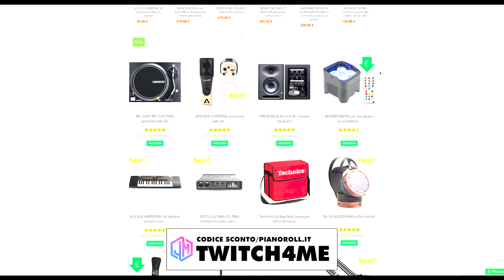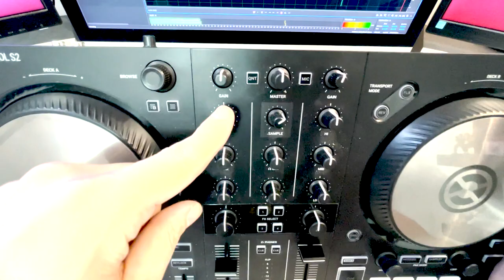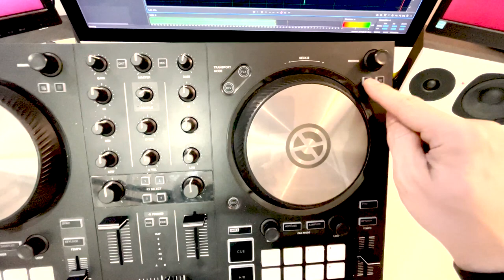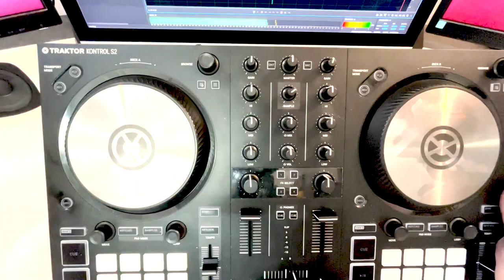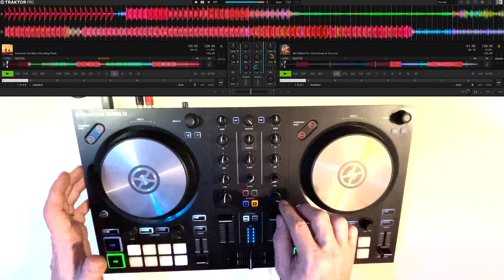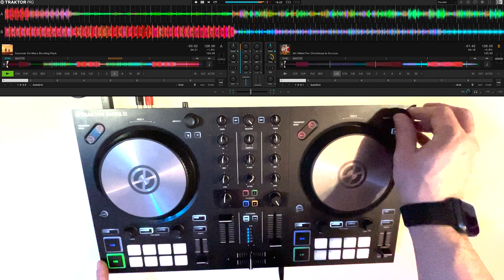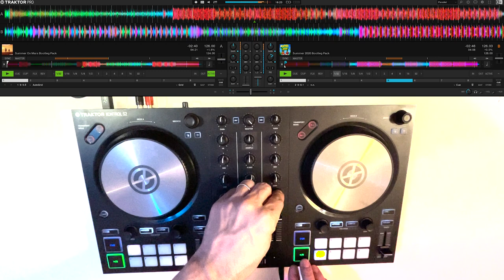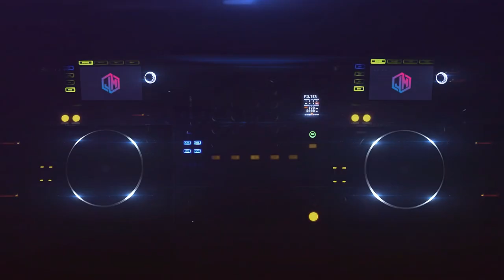TRAKTOR KONTROLL S2 MK3 UNBOXING E REVIEW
TRAKTOR KONTROLL S2 MK3
Recensione Unboxing e prova Dj scopri se questa consolle fa per te o è un ottimo regalo per tuo figlio, nipote o amico.

SE MI VUOI PER UN EVENTO CON IL MARCHIO ZOO DI 105 E RADIO 105
PAOLO GIUSTI MANAGEMENT: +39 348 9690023